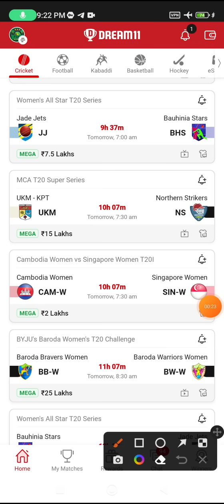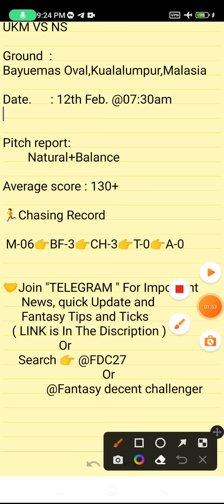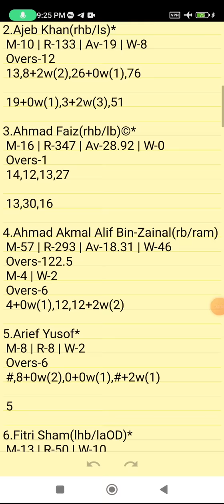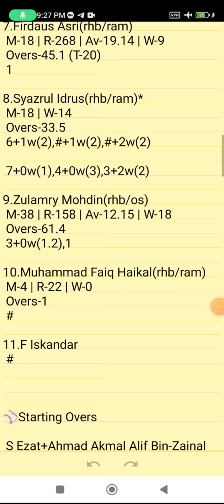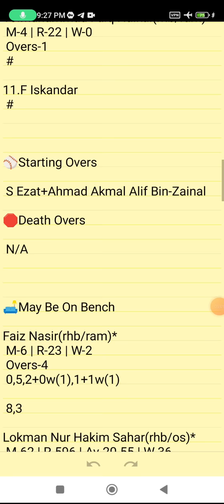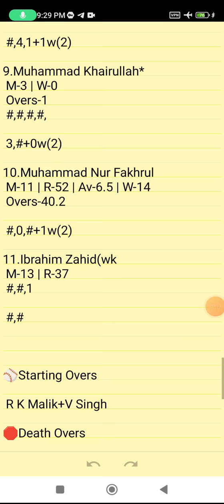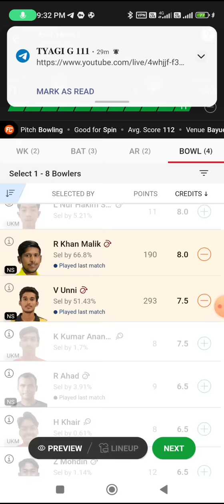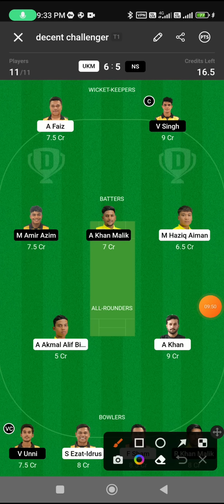UKM VS NS | UKM VS NS DREAM11 TEAM PREDICTION | MCA T20 Super Series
UKM VS NS DREAM11 PREDICTION
UKM VS NS FANTASY PREDICTION
UKM VS NS LIVE SCORE
UKM VS NS LIVE UPDATES
UKM VS NS FANTASY CRICKET
UKM VS NS BEST DREAM11 TEAM
UKM VS NS WINNING TEAMS
UKM VS NS WINNING TIPS AND TRICKS
UKM VS NS FANTASY TIPS
UKM VS NS DREAM11 CRICKET PREDICTION
UKM VS NS DREAM11
UKM VS NS TODAY MATCH PREDICTION
UKM VS NS PLAYERS RECORDS
UKM VS NS MATCH PREDICTION
UKM VS NS PLAYERS STATS
UKM VS NS GL TEAM
UKM VS NS SL TEAM
UKM VS NS DREAM11 WINNING TEAM
UKM VS NS MATCH ANALYSIS DREAM11
UKM VS NS PLAYING XI
MCA T20 Super Series

      Own Risk "